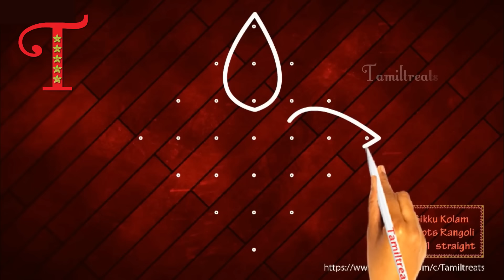Easy Wednesday Rangoli designs with dots Tipkyanchi Rangoli Chukkala Muggulu Designs, Pulli Kolangal